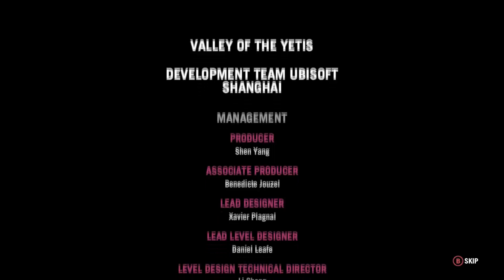[FARCRY 4] - Valley Of The Yetis - The Relic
Hope you enjoyed the video guys! One other video before I put out hardline, need time to edit and stuff like that. Dat Yeti tho